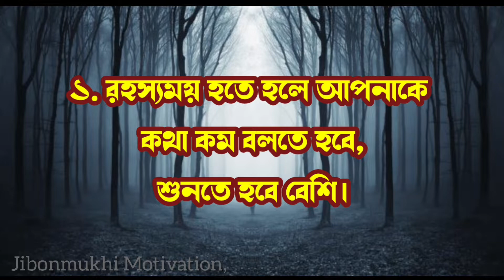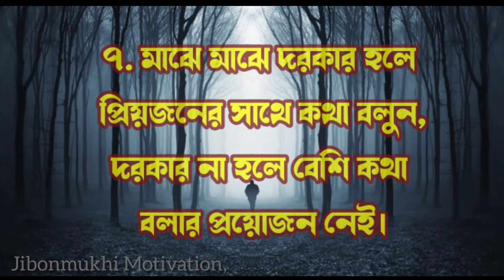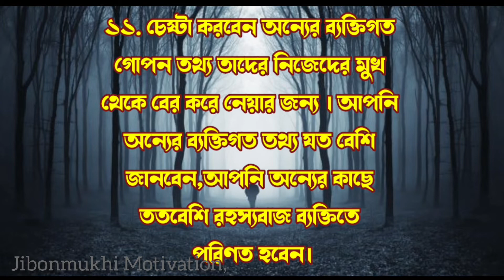কিভাবে আপনি সকলের কাছে বিখ্যাত, জনপ্রিয় এবং রহস্যময় হবেন ? Powerful Motivational Mysterious Tips,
আজকের এই ভিডিওতে ১১ টি কার্যকরী টিপস দেখালাম যেগুলো আপনাকে সকলের কাছে গ্রহণযোগ্য, বিখ্যাত, জনপ্রিয় এবং রহস্যময় ব্যাক্তি হিসেবে গড়ে তুলতে সাহায্য করবে।